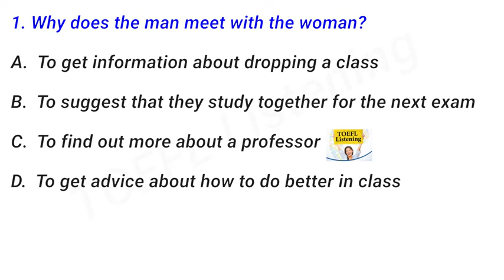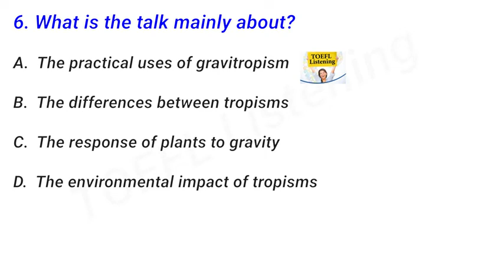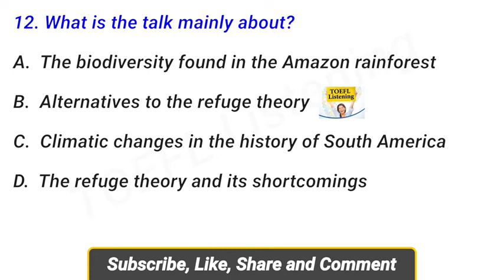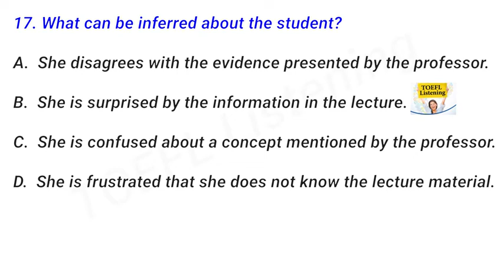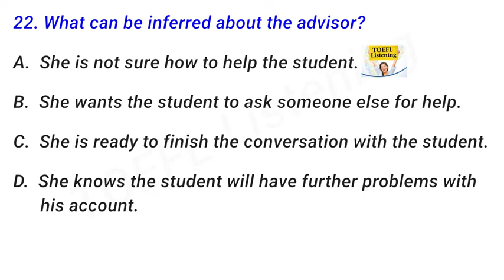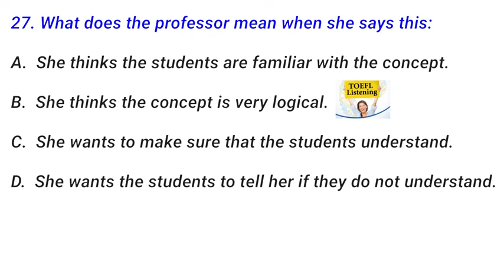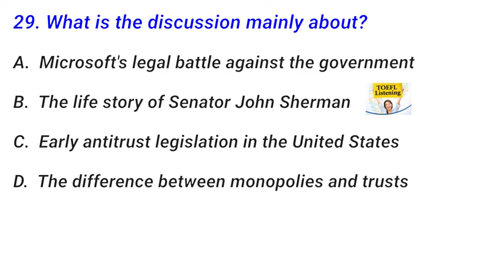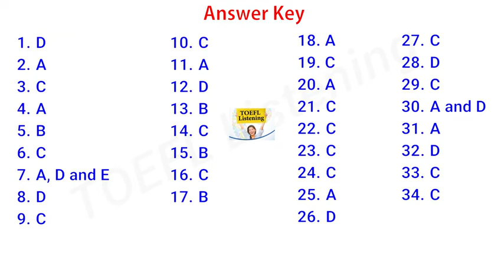TOEFL Listening Mock test 2 new version